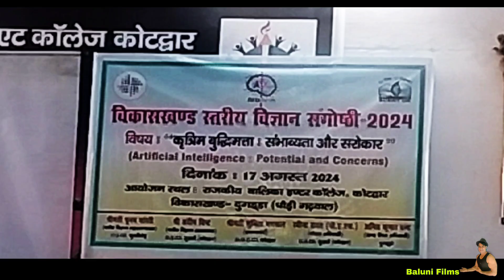वैशाली का भाषण कोटद्वार में | Baluni vlogs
रक्षाबंधन क्यो मनाते हैं इतिहास | Baluni Films kotdwa
Rakshabamdhan
Bhai behan ka tewahr
आज गर्ल्स कॉलेज कोटद्वार .G G I C kotdwar | विज्ञान संगोष्ठी राज्यस्तरीय 2024
GIC intar cooleg kishanpur
GIC intar cooleg kotdwar
garl coleg
रिजल्ट. वैशाली का स्कूल में कौन सा no आया | Baluni Films kotdwar
कोटद्वार To अयोध्या | हिटलर कीर्तन मंडली पहुंची | Baluni Films kotdwar
kirtan mandli
tatewal vlogs
ayodhya
शिवरात्रि में जंगल की सिद्धबली में | गुलर झाला मंदिर {कोटद्वार } | Baluni Films kotdwar 2024
dosto ye koydwar ke kishanpur me jular jahlla jangal ke beech me sthith hai Jo aap ko jarur pasand aayega
shiv ratri ke avshar me yaha bhktjan hai
gulaarjahlla mandir
आज नया साल में | जंगल में फस गए थे हम | Baluni Films  kotdwar
tempal
jangal safari
sidhbali baba
kotdwar
kotdwar vlog
comedy films
new films
old films
manoj baluni
baluni films
mareej
shaadi
jangal
animal loversआज गर्ल्स कॉलेज कोटद्वार .G G I C kotdwar | विज्ञान संगोष्ठी राज्यस्तरीय 2024
viwah
bankat hool
aniwaree
monitijtion
you tube arning
jangal # animallovers #
tempal
jangal safari
sidhbali baba
kotdwar
kotdwar vlog
comedy films
new films
old films
manoj baluni
baluni films
mareej
shaadi
jangal
animal lovers
viwah
bankat hool
aniwaree
monitijtion
you tube arning
jangal # animallovers #
barthdayviridu hitlarआज नया साल में | जंगल में फस गए थे हम | Baluni Films kotdwar
tempal
jangal safari
sidhbali baba
kotdwar
kotdwar vlog
comedy films
new films
old films
manoj baluni
baluni films
mareej
shaadi
jangal
animal lovers
viwah
bankat hool
aniwaree
monitijtion
you tube arning